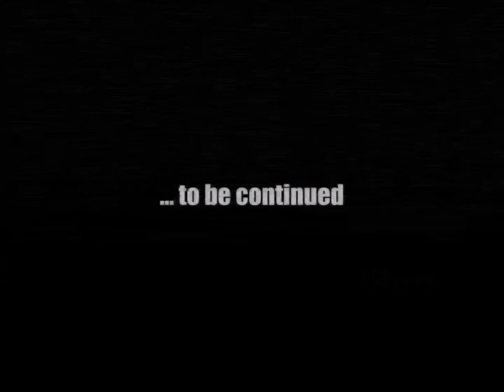Pinch Black - Exorcism (TEASER)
Teaser of our new Song

Crawling out of our holes. Blacker than the blackest black. We have come to awaken your brutal ancestry!
Boil your blood and color it black. We came to make everything metal!